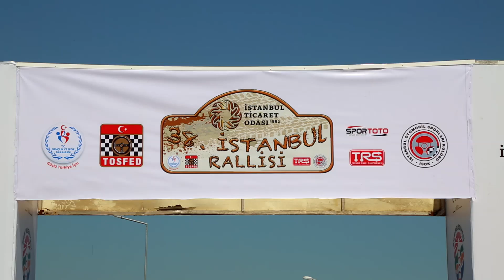2017 İTO İstanbul Rallisi / Menderes Okur - Ufuk Uluocak / Mitsubishi Lancer Evo IX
2017 İTO İstanbul Rallisi / Menderes Okur - Ufuk Uluocak / Mitsubishi Lancer Evo IX